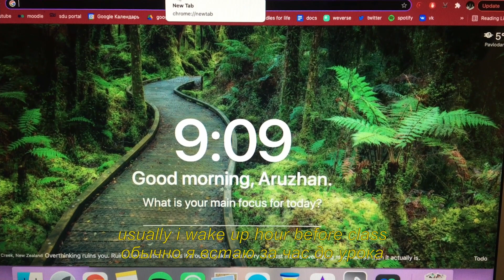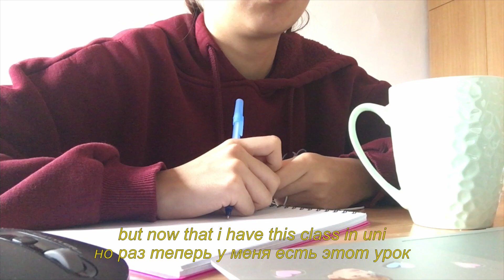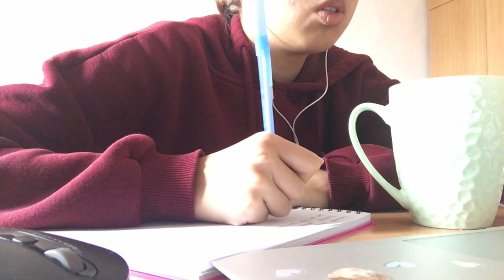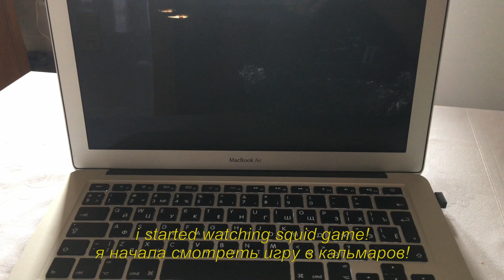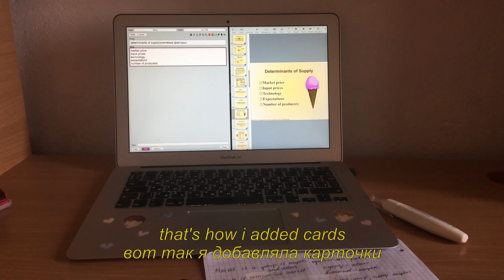eng/rus) a trip to Almaty, a day in my life as freshman at SDU(online) | study vlog | zhan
hello, i'm aruzhan! I'm so nervous uploading it hehe I'm a freshman at Suleyman Demirel University in Kazakhstan. hope you enjoy my vlog;) I will be uploading weekly, so I will be thankful if you subscribe to my channel^^ I would be glad to receive feedback from you, feel free to comment on that!

привет! меня зовут аружан) я очень нервничаю, выкладывая это видео хехе я первокурсница в университете Сулеймана Демиреля в Казахстане. надеюсь вам понравится мой влог;) я буду стараться выкладывать каждую неделю, поэтому подписывайтесь на мой канал^^ я буду рада увидеть комментарии от вас!